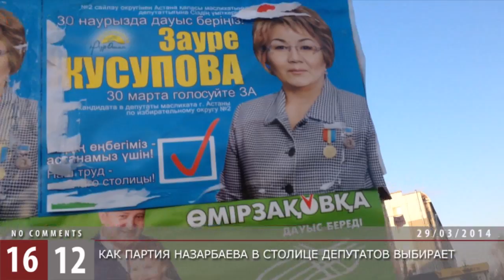Как партия Назарбаева в столице депутатов выбирает / 1612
Правозащитник Болтабек Блялов "застукал" членов партии власти "Нур Отан", которые срывают агитплакаты независимых кандидатов в депутаты маслихата Астаны за день до выборов.